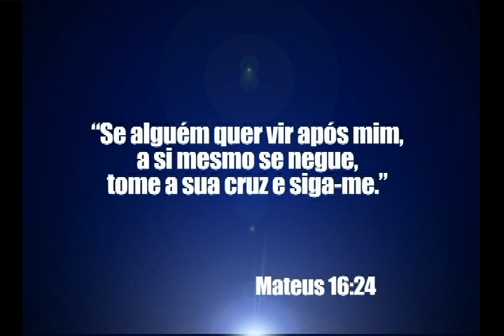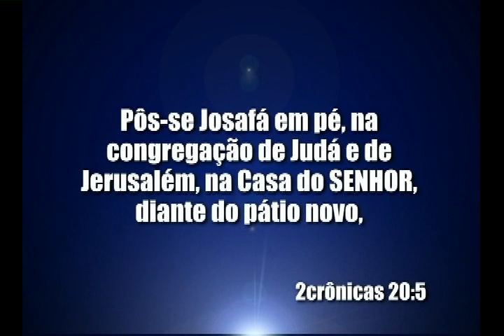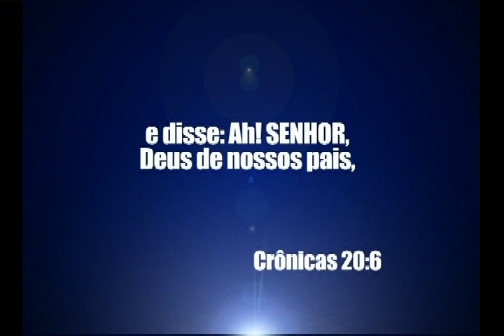Conhecer a bíblia não basta - Bispo Macedo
Aplique sua fé inteligente, não basta apenas conhecer os ensinamentos.